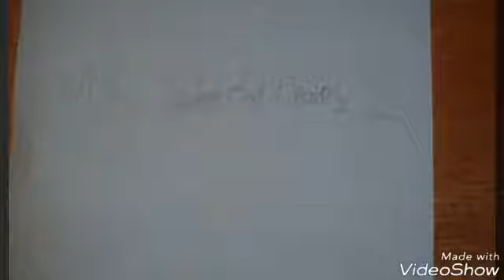1835: Sonic Boom Part 692